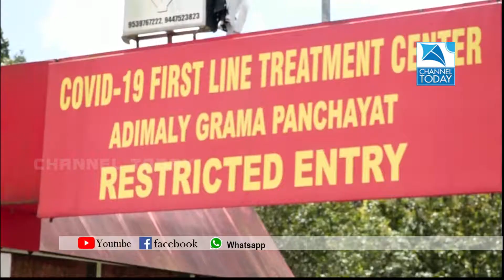COVID CENTER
അടിമാലി പഞ്ചായത്തിന്റെയും ദേവിയാര്‍ പി.എച്ച്.സിയുടെയും മേല്‍നോട്ടത്തില്‍ നടത്തപ്പെടുന്ന കോവിഡ് ഫസ്റ്റ് ലൈന്‍ ട്രീറ്റ്‌മെന്റ് സെന്ററിന്റെ പ്രവര്‍ത്തനങ്ങള്‍ക്ക് തുടക്കമായി. ഇരുമ്പുപാലത്ത് ആരംഭിച്ച ട്രീറ്റ്‌മെന്റ് സെന്റര്‍ അടിമാലി പഞ്ചായത്ത് പ്രസിഡന്റ് ദീപാ രാജീവ് ഉത്ഘാടനം ചെയ്തു..